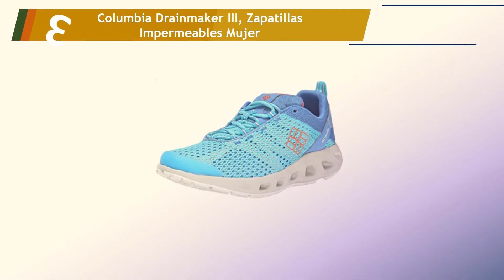Los 5 Mejores Zapatillas de Agua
Aquí está la lista de Los 5 Mejores Zapatillas de Agua.

01. adidas Terrex CC Boat, Zapatos de Escalada Hombre

02. Merrell Hurricane Lace, Zapatillas para El Agua Hombre

03. Columbia Drainmaker III, Zapatillas Impermeables Mujer

04. Crocs, Crocband Unisex Adulto

05. Cressi Minorca Shorty Boots - Escarpines Bajos en Neoprene